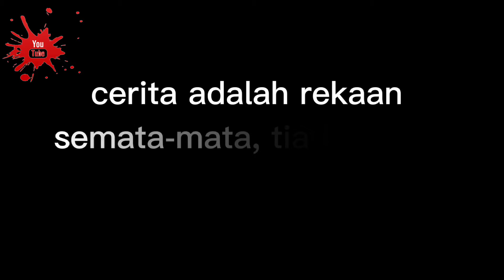alur cerita sang buaya bersama rakan-rakannya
hai guys.. lama dah kita tidak upload video, bukan apa tiada content nak buat. Kami ni duk asyik keluar masuk kuarentin saja.. kes semakin meningkat kan... so guys jaga diri okey..

kali ini apisz try buat alur cerita dari video lama kami.. setiap kenangan gelak tawa bersama kita simpan elok elok okey.. nanti ade rezeki kita buat alur cerita lain pula..

thanks for support apisz channel